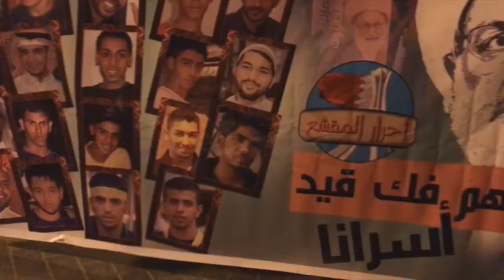تظاهرة "متضامنون مع الأسرى" في بلدة المقشع 30/10/2017 Bahrain